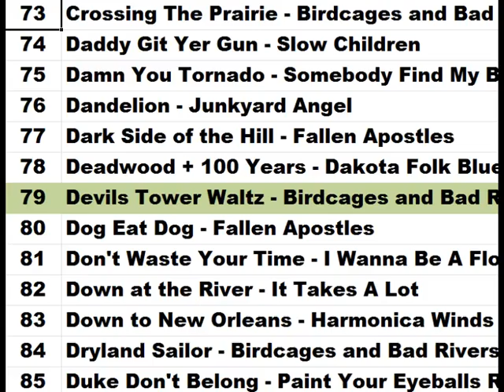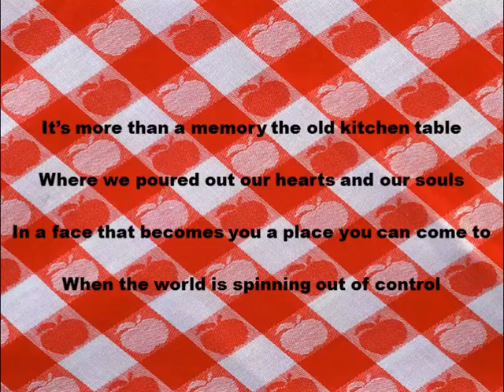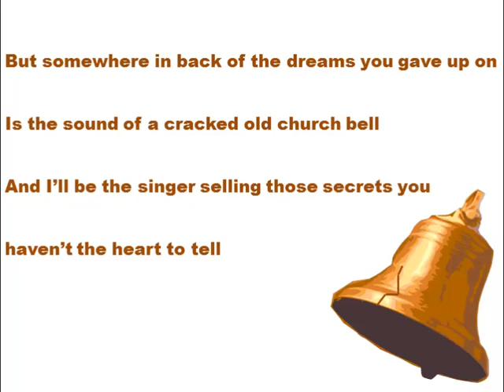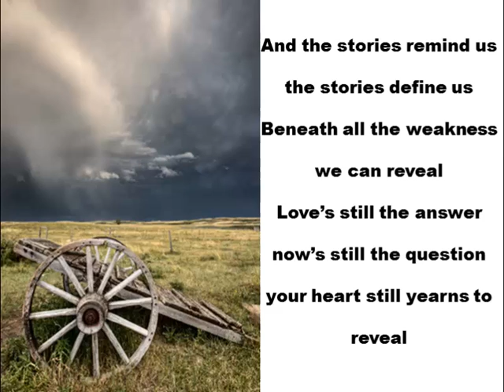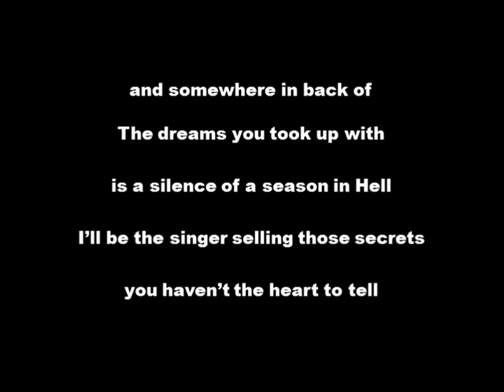Devil's Tower Waltz - Mystic Cowboys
Devil's Tower Waltz written by (Boone) Daniel Johan Johnson and performed by The Mystic Cowboys on the Birdcages and Bad Rivers album.